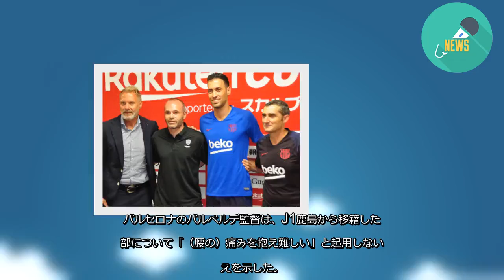イニエスタ古巣対決に注目 バルサ監督、安部は腰に痛みで起用なし - 毎日新聞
サッカーJ1の神戸とスペイン1部のバルセロナが27日、ノエビアスタジアム神戸である国際親善試合「楽天カップ」で対戦する。26日は、試合会場で記者会見があった。
注目は昨夏の神戸加入までバルセロナ一筋でプレーしてきたイニエスタが初の古巣対決で、どんな姿を見せるか。イニエスタは「バルサは特別な相手。昔プレーした仲間がたくさんいて重要な試合になる。できる限りのことをする」と語った。また、バルセロナのブスケツはイニエスタについて「ピッチでアンドレス（イニエスタ）の姿を見るだけでも意味があり、大きな存在だった」と明かし、敬意を表した。
バルセロナのバルベルデ監督は、J1鹿島から移籍した安部について「（腰の）痛みを抱え難しい」と起用しない考えを示した。
神戸にはイニエスタのほか、ビジャ、サンペールとバルセロナ出身の3選手が在籍し、昨季までバルセロナでプレーしたベルギー代表のフェルマーレンの加入も近く発表される。【丹下友紀子】